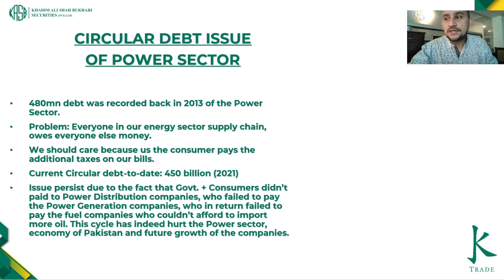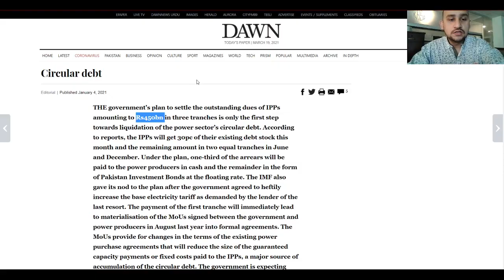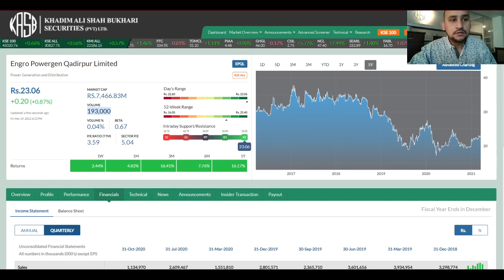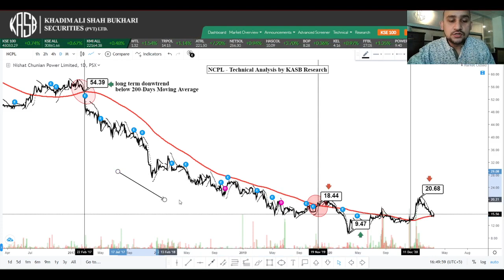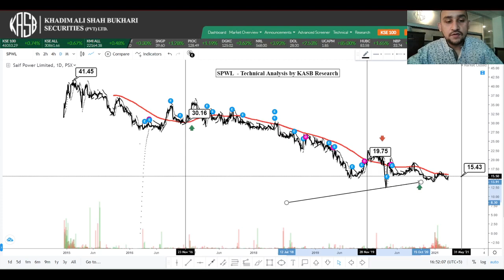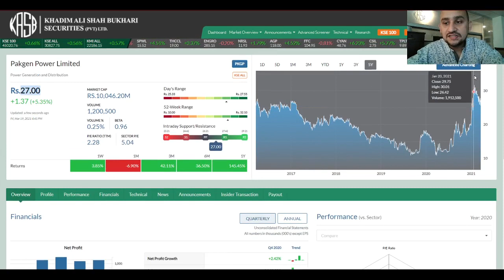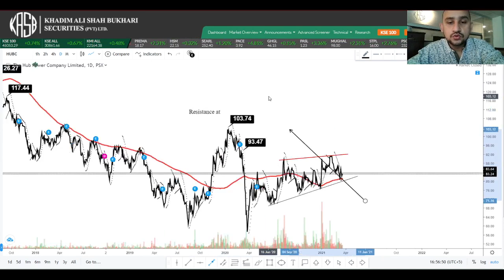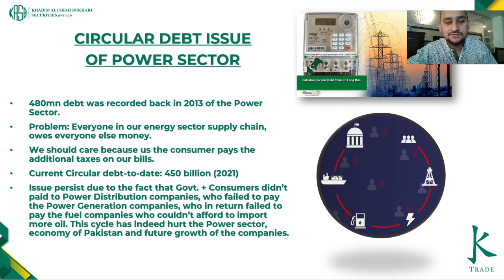Power Generation & Distribution | Circular Debt Issue Explained | 19th March'21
The top publicly listed companies of the Power sector reviewed according to EPS & P/E ratio, discussed both fundamentals & technical analysis.
1. KEL
2. KAPCO
3. HUBC
4. LPL
5. SPWL
6. PKGP
7. NPL
8. NCPL
9. EPQL